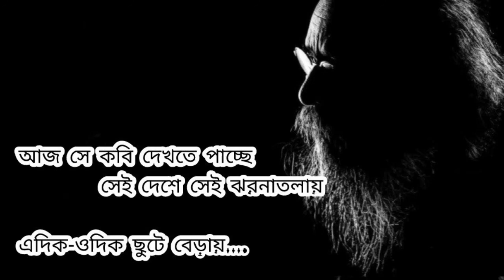Meghbalikar jonno Rupkotha (মেঘবালিকার জন্য রূপকথা)- Recitation by Shamsul Huda শ্যাম | জয় গোস্বামী